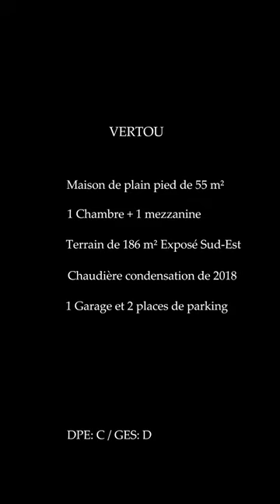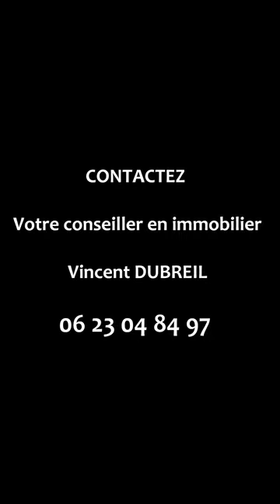VERTOU - Maison de plain pied de 55m²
À 2 km du bourg de Vertou.

Venez découvrir dans un environnement calme, cette jolie maison de 55m².
Composé d'une pièce de vie lumineuse avec une belle hauteur sous plafond.
Elle offre une belle chambre avec salle de bain attenante.
Un espace bureau donnant face au jardin.
Une buanderie aménagée.
Pour profiter du soleil, une grande terrasse exposé plein sud avec un petit jardin sans vis à vis.

Un garage de 16m² ainsi que deux places de stationnement privative complète cette prestation de qualité au porte de Nantes.